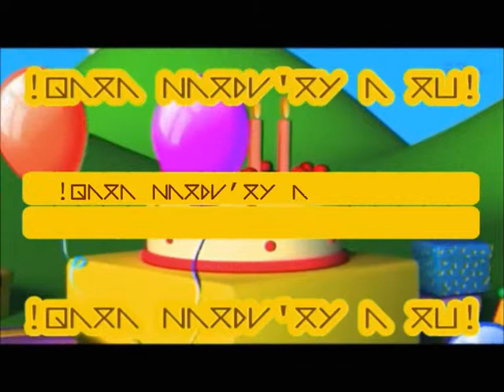Happy Birthday To You in TANKAN II